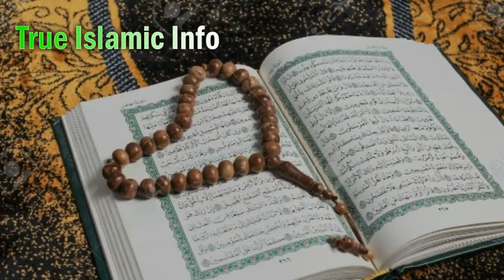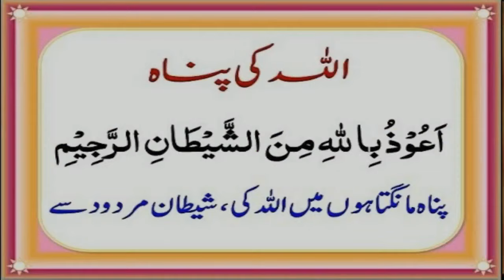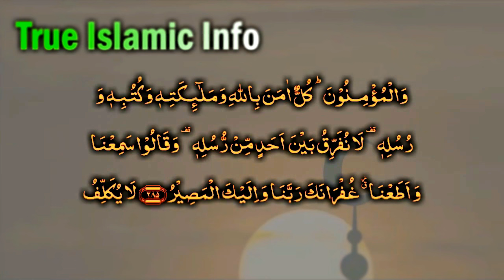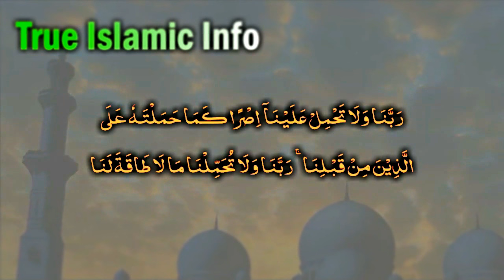Ashab e kahf ke naam kia hain اصحاب کہف کے نام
Ashab_e_kahf ke naam kia hain اصحاب_کہف کے نام Hazrat_ALi Nay Farmaya